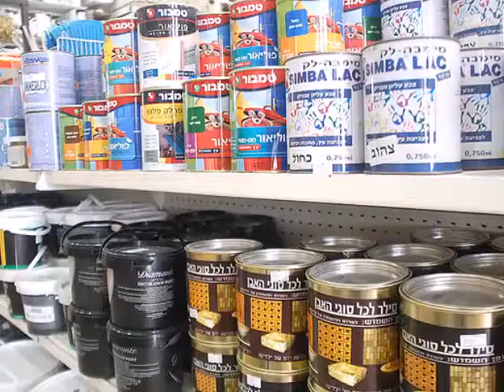דקור 5 סטאר - ירכא